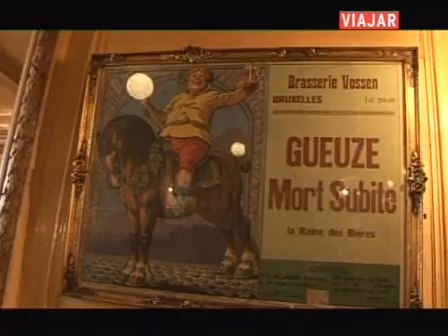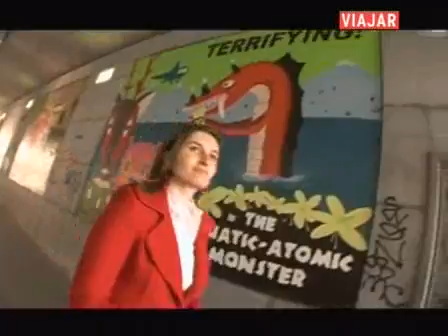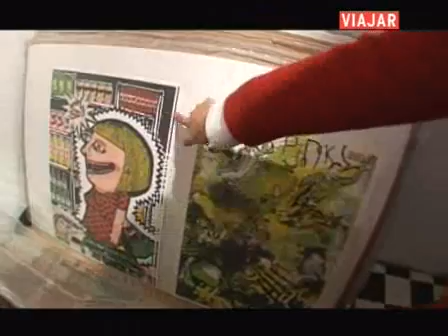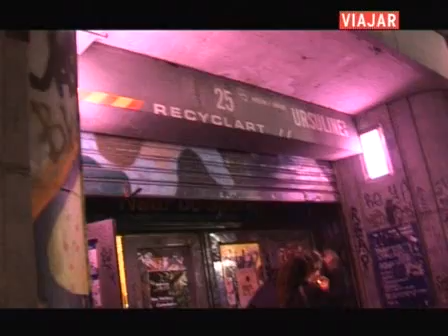Viajar. La viajera curiosa: el chocolate belga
En un viaje por la capital belga no puede faltar el chocolate, famoso en el mundo entero.